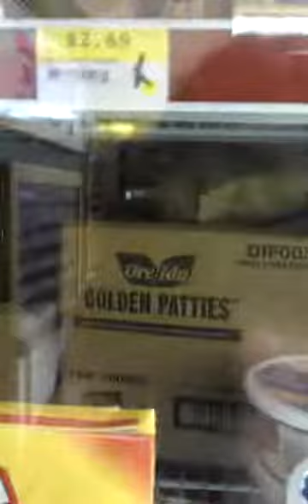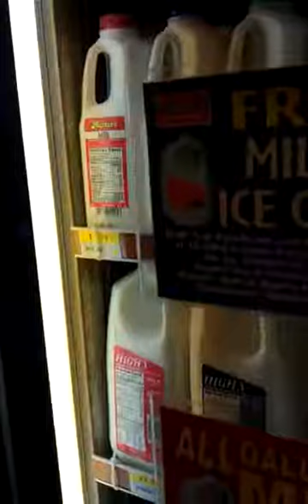Convienance store worker teases Lucy and her friends